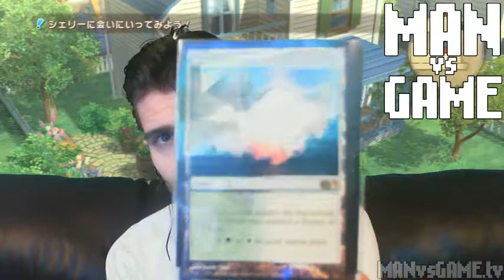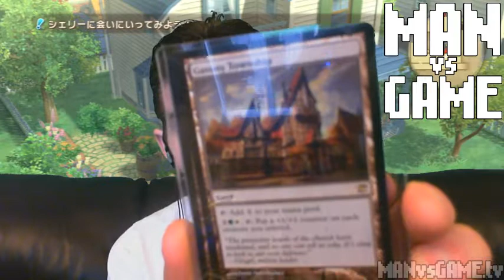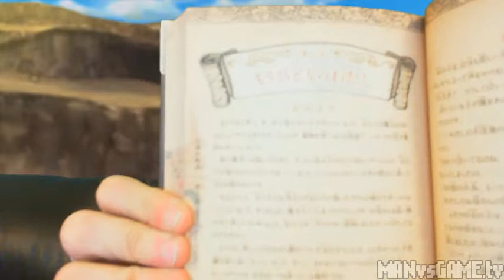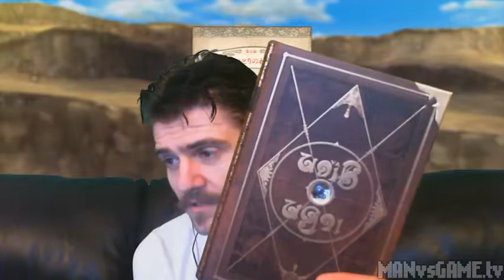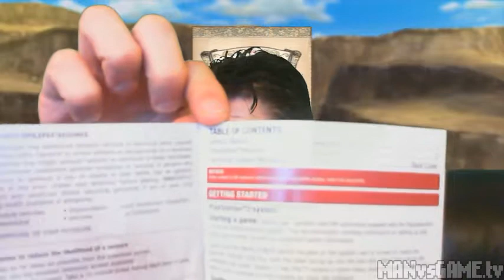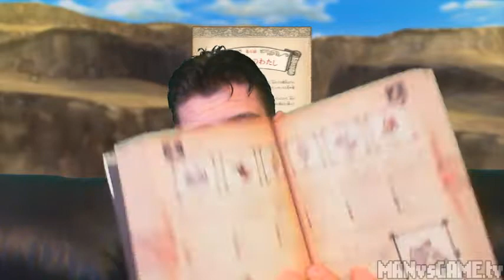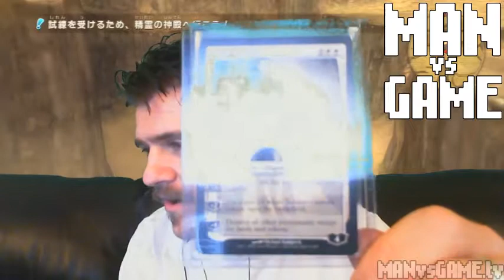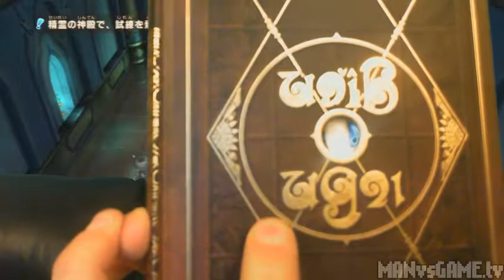[2011-12-09] MAN vs NI NO KUNI (PS3 Import) - Donated by Game Agent ET/Etphonehome! Translati...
Title: [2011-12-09] MAN vs NI NO KUNI (PS3 Import) - Donated by Game Agent ET/Etphonehome! Translati...
Game: Ni no Kuni: Shiroki Seihai no Joou
Description: -